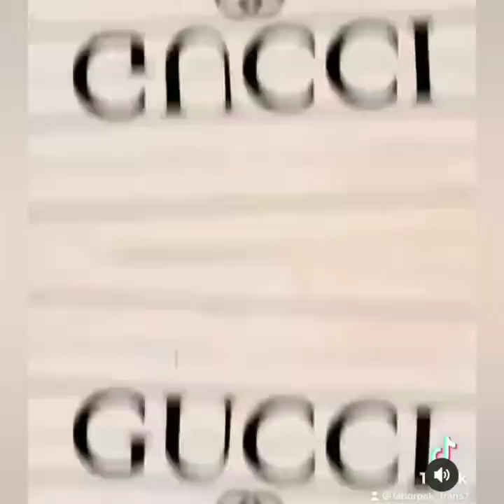2 GAYA TIKTOK AYU TINGTING JADI PERBINCANGAN NETIZEN. KEREN HABIS. LENTUR